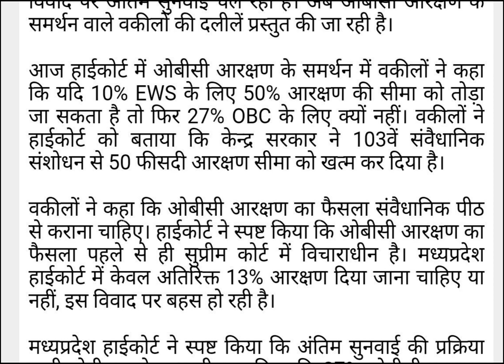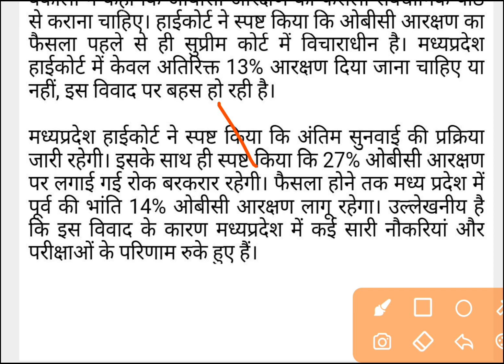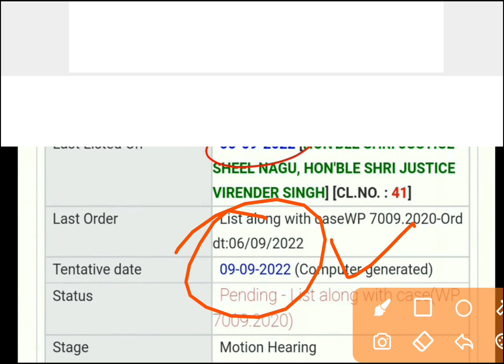ओबीसी 27% आरक्षण संबंधी बड़ी अपडेट l 6/09/2022 update l Obc 27% reservation today high court update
ओबीसी 27% आरक्षण संबंधी बड़ी अपडेट l 5/09/2022 update l Obc 27% reservation today high court update
ओबीसी 27% आरक्षण संबंधी बड़ी अपडेट l 9 September update l Obc 27% reservation today high court update
27% ओबीसी आरक्षण संबंधी बड़ी अपडेट, Mp obc 27% Reservation case decision, Mp Highcourt obc division
mp high court obc reservation case update
obc reservation 27% or 14% final decision
obc case final decision
mp High court obc case today decision
27% obc case decision
आज हुई मीटिंग अपडेट l Mptet exam 2022 l Mp department today meeting update l Mptet cutoff 2022

BY Nagendra Sir
Yes Academy
Nagendra Sir

✅✅Please Contact Any Query 👇👇
@YES Academy

OBC Reservation in MP, बढ़े हुए आरक्षण पर HC की रोक बरकरार, कल भी जारी रहेगी मामले पर सुनवाई